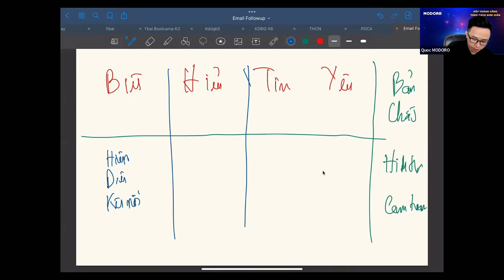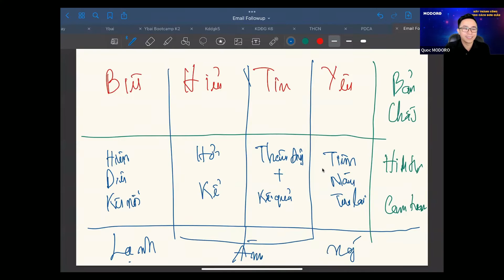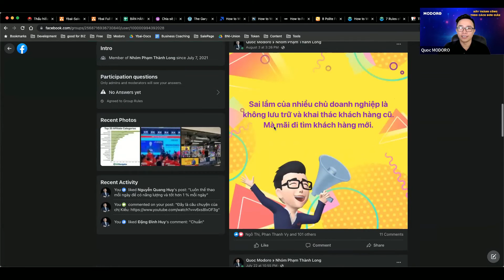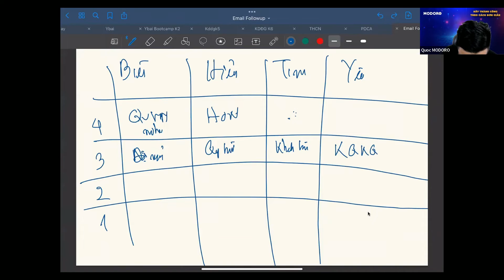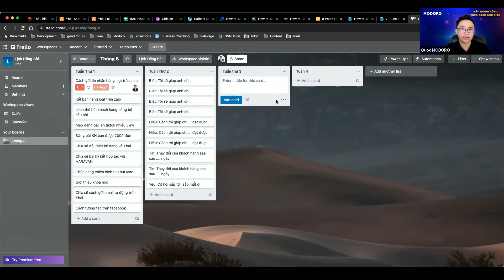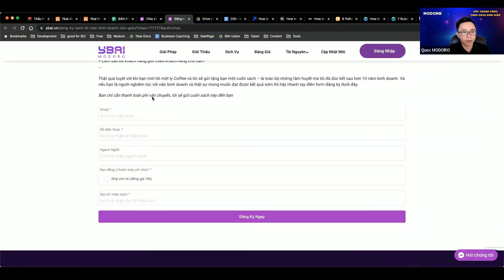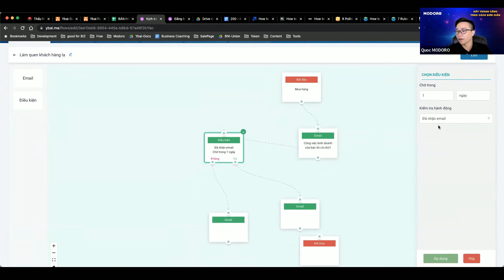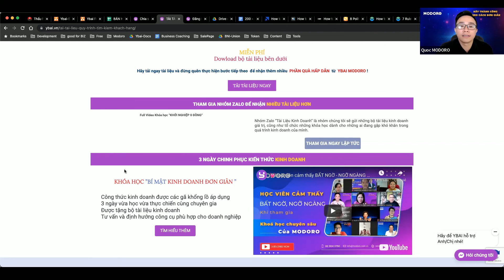Xây dựng phễu Email Marketing Automation | YBAI AFFILATE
Email Markeing là một công cụ hữu hiệu mà các Marketer hàng đầu thế giới thường áp dụng vào trong những chiến lược Marketing của họ. Ở đó, họ xây dựng lên những chuỗi Email Automation để thực hiện nhiều chiến dịch tùy thuôc vào mục đích của mỗi chiến dịch ấy.

Các doanh nghiệp muốn tăng trưởng nhanh hơn với chi phí thấp hơn. Marketing Automation nói chung, Email Marketing Automation nói riêng sẽ giúp bạn đạt mục tiêu này.

Email Marketing Automation hay còn gọi là tự động hóa Email. Nó cho phép bạn tạo cuộc trò chuyện với khách hàng của mình ở cấp độ cá nhân hơn. Email automation đơn giản là chuyển đổi việc gửi Email từ quy trình thủ công sang quy trình tự động.

Tại sao doanh nghiệp cần chuỗi Email tự động?
Theo Campaign Monitor, có hơn 3,7 tỷ người dùng Email trên thế giới và con số đó đang tăng lên đều đặn. Tổ chức này cũng báo cáo rằng 72% người dùng thích nhận nội dung quảng cáo qua Email.

Một Email được cá nhân hóa (nghĩa là email chứa tên của người contact cũng như nội dung có liên quan đến sở thích của họ) tạo ra tỷ lệ giao dịch cao hơn 6 lần so với email chung.

Chuỗi Email Marketing Automation là một giải pháp hoàn hảo đối với một doanh nghiệp, tổ chức không đủ nguồn lực và thời gian nghiên cứu từng contact và gửi cho khách hàng của họ một Email được cá nhân hóa.

Lợi ích của Email Automation
- Có thể tận dụng hiệu quả tất cả dữ liệu khách hàng có sẵn
- Có chiến lược nội dung kịp thời để điều chỉnh theo nhu cầu của người dùng
- Có nguồn lực để quản lý số lượng khách hàng tiềm năng ngày càng tăng với nhiều nhu cầu khác nhau
- Đo lường tỷ lệ mở Email
- Đo lường được người dùng nhấp vào liên kết trong Email
- Cho phép team mình tập trung hơn vào các nhiệm vụ quan trọng khác
- Kích hoạt kết nối và tương tác với các contact hiện tại
- Xác định phân khúc khách hàng tiềm năng
- Tạo điều kiện cho hành trình khách hàng của từng contact trong khi phục vụ nhu cầu của họ ở từng giai đoạn
- Tiếp cận các contact với nội dung có liên quan vào đúng thời điểm
- Khuyến khích contact hành động (nghĩa là mua hàng, tăng giá và truyền giáo thương hiệu)
- Xác định SQL/MQL và tăng chuyển đổi
- Giúp giữ chân khách hàng
- Tăng Performance trong phễu bán hàng
- Cho phép Marketing cá nhân hoá
- Nâng cao chất lượng lead
- Xây dựng mối quan hệ với khách hàng
- Tạo trải nghiệm người dùng tích cực
- Cải thiện tỷ lệ mở
- Giảm khiếu nại thư rác và khách hàng bỏ đi
- Phát triển cơ sở dữ liệu lead
- Tăng giá trị trọn đời của khách hàng
- Đo lường chính xác ROI của Email Marketing

Các anh chị quan tâm đến Ybai là gì và quan tâm đến việc làm sao để bán được hàng.
Hãy Click vào đây và chúng tôi sẽ tư vấn cho anh chị

Công ty  TNHH Modoro Digital
Địa chỉ: Tầng 7, Tòa nhà VCN, Vĩnh Điềm Trung, Vĩnh Hiệp, Nha Trang